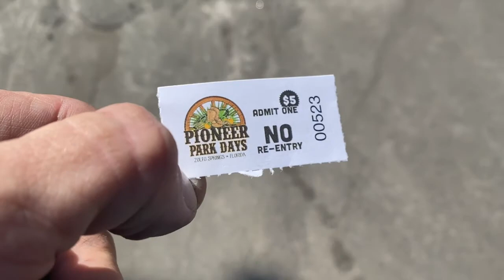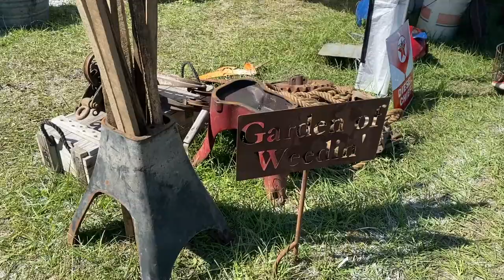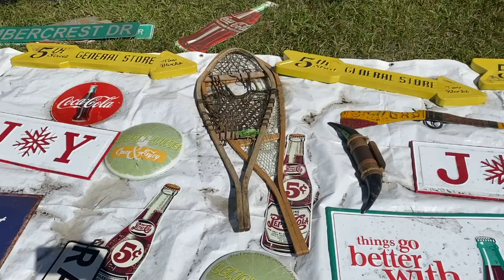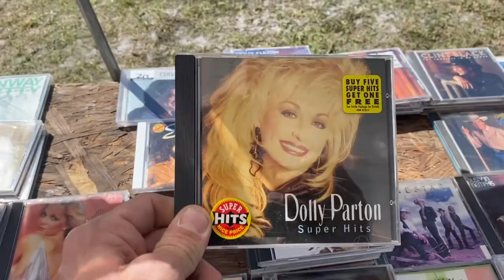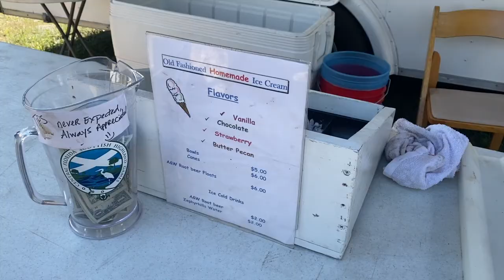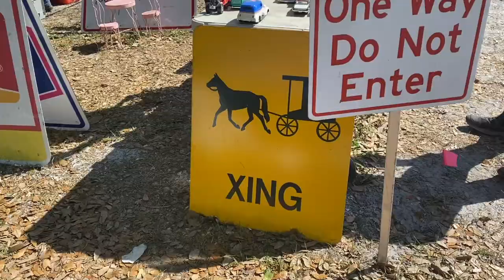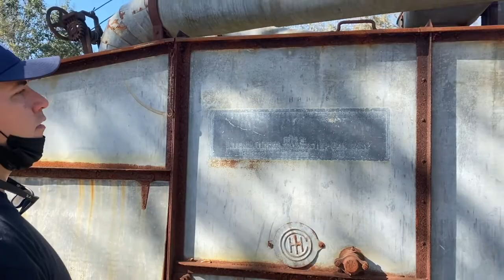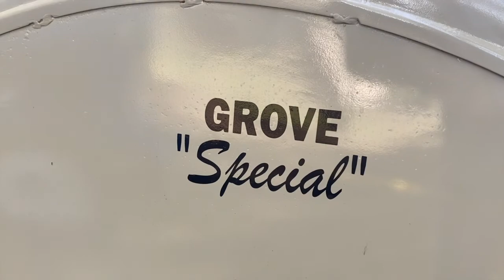Pioneer Park Days at Zolfo Springs, Florida 2021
Join my friend Tampa Jay and I for a day of exploring the Pioneer Park Days in Zolfo Springs, Florida!  Wonder the flea market, admire the antique tractors, enjoy some old timey ice cream and catch the tractor parade at this true Americana festival in the heart of old Florida!